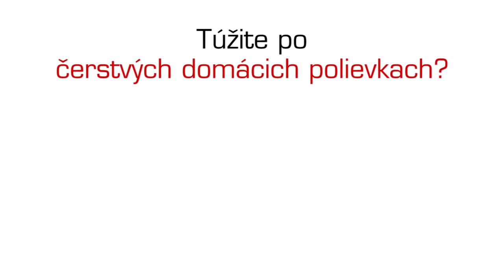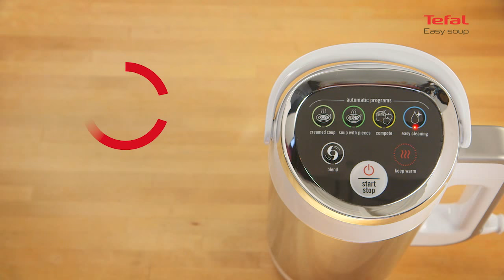Tefal Easy Soup - Príprava polievok nebola nikdy jednoduchšia!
Užitočný pomocník do každej kuchyne - šetrí čas i peniaze, za zlomok času vykúzli teplú či studenú polievku i príkrm, lahodné smoothie či dezert. Jediný prístroj, ktorý pokrm uvarí, rozmixuje udrží teplý po 40 minút.